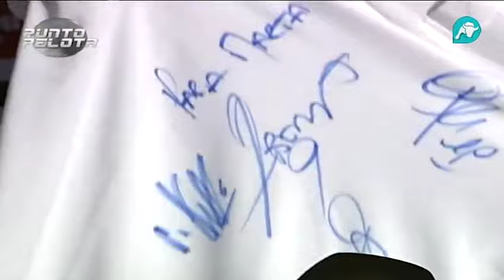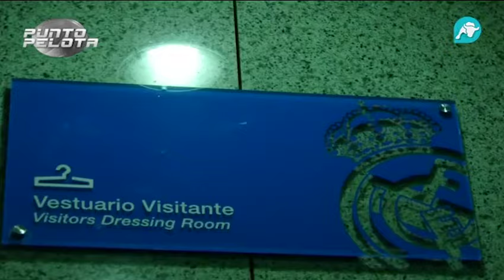PUNTO PELOTA Post REAL MADRID - SD PONFERRADINA (21/22.12.11)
Recopilación de imágenes emitidas en el programa PUNTO PELOTA del canal Intereconomía con respecto al partido de copa en el Santiago Bernabéu.